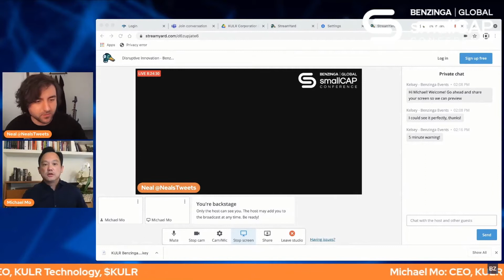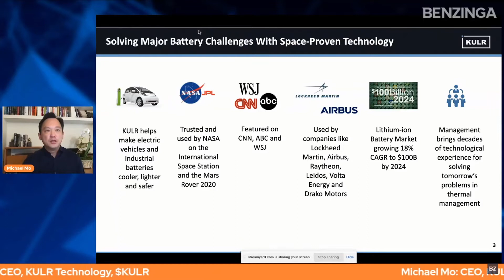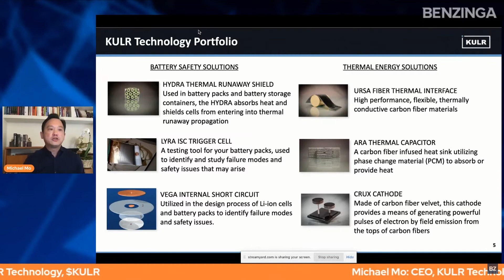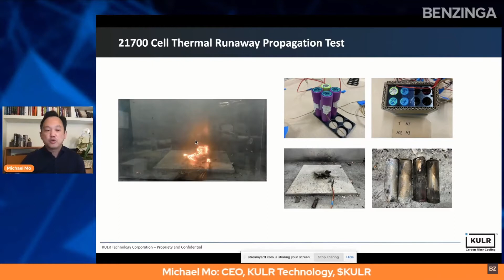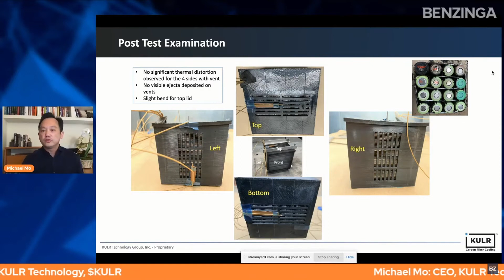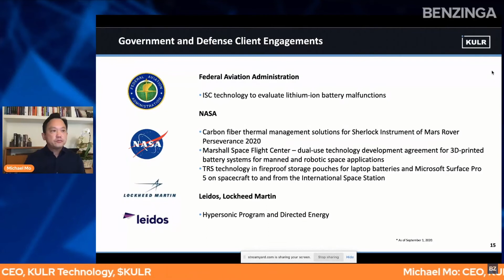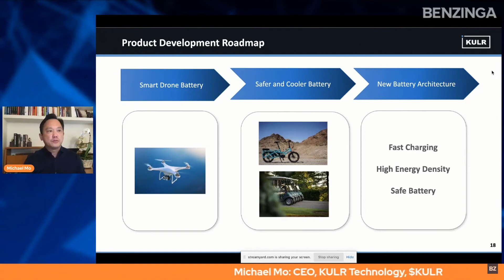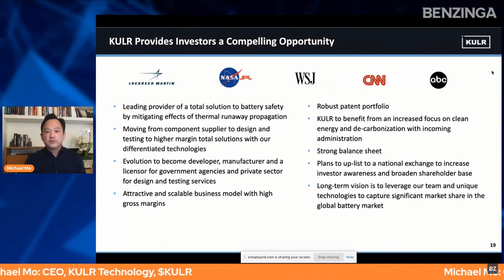KULR Technology Group, Inc | Investor Presentation | Benzinga Global Small Cap Conference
KULR’s disruptive thermal management technologies strive to fulfill an addressable $24 Billion thermal management systems market. KULR’s integrated design approach offers comprehensive solutions in thermal interface materials, lightweight heat exchangers, and protection against lithium-ion battery thermal runaway propagation.